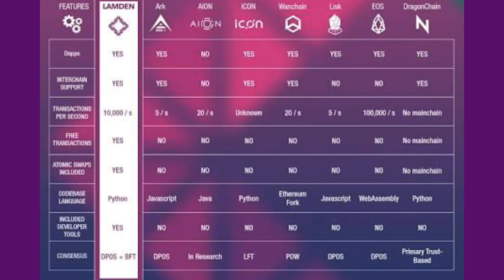EOS NE İŞE YARAR? NEDEN YÜKSELİYOR??? (EOS Coin Nedir - Ethereum Benzeri Altcoin)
Ben Eren Caner, 10 dakikalık bu videoda en iyi 2018 altcoin lerden EOS nedir , inceleme , fiyatı neden yükseliyor , binance , bitfinex ve hangi borsa larda ve cüzdanlar da var, neden artıyor , yükseliyor

Bağış
Bitcoin: 3A3QsSgbXNQuCz6pG4VYwwb88jcJcorgPC
Ethereum: 0x9f8dEA0ea33639abC10228341eaFbd03e2F5D4B2
Litecoin: MKSx1XUVSjN4DzWmeY3XH926wQi1vq8vdV
Ripple: rqa6Ax6B3edbxTKPm3aanE9Ucnm9Hk86N

Ben Eren Caner. CNN Türk te yazar ım. Blockchain merkezli nesnelerin interneti , yapay zeka , sanal gerçeklik , kripto para , sanal para , akıllı sözleşme ler , kontrat lar ilgi alanım. iyi izlemeler.